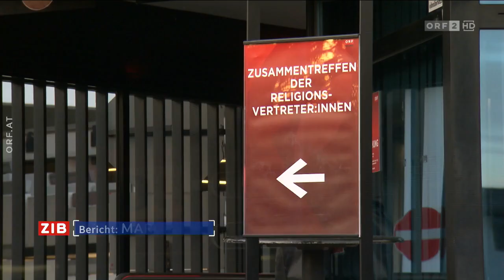Religionsvertreter trafen ORF-Chef - ORF I 12.01.2024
TV-Beitrag zum Austausch zwischen den Vertreter*innen der Religionen mit ORF Generaldirektor Roland Weißmann.